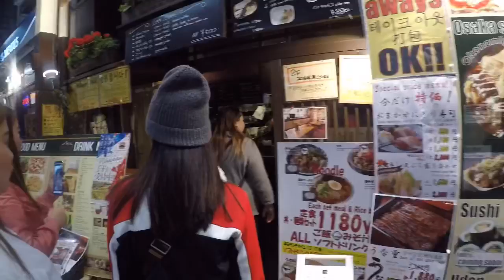G&W in Osaka Japan 2018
G&W in Osaka Japan.
Incentive trip for 2018.

For all your golf & country club shares’ needs in the Philippines.

Fore!

Video edit in GoPro
Music from GoPro
Power of my Melodies by Maxamillion.